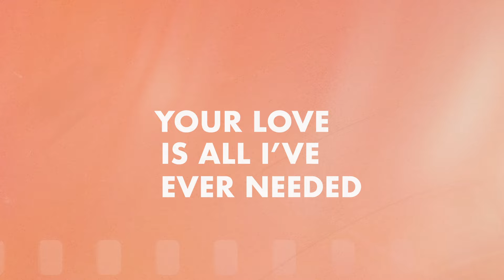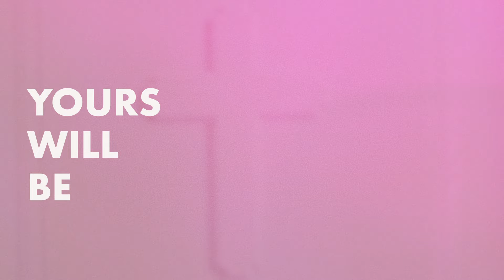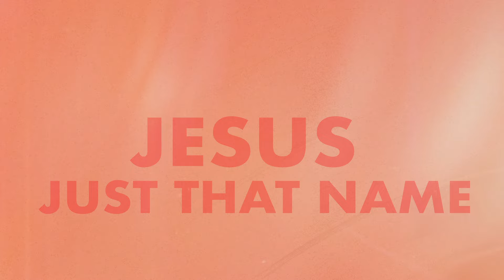Big Daddy Weave - The Only Name (Yours Will Be) Official Lyric Video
Big Daddy Weave is one of Christian music’s most beloved artists and have released numerous hit singles such as “Love Come To Life,” “Redeemed,” “The Only Name (Yours Will Be),” “Overwhelmed” and “My Story.” The band consists of Mike Weaver (lead vocals, guitar), Jay Weaver (bass, vocals), Jeremy Redmon (guitar, vocals), Joe Shirk (saxophone, keys, vocals) and Brian Beihl (drums).